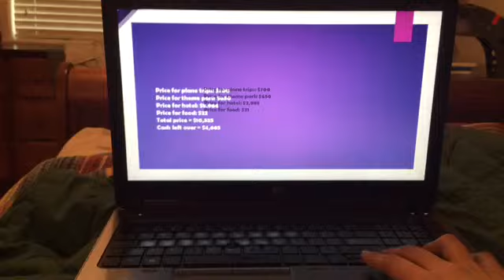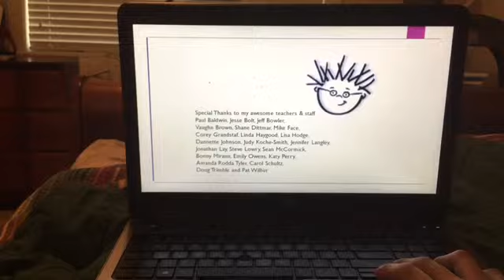My PBL PowerPoint 2019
The second of tow power-points from my 2018-19 school year.